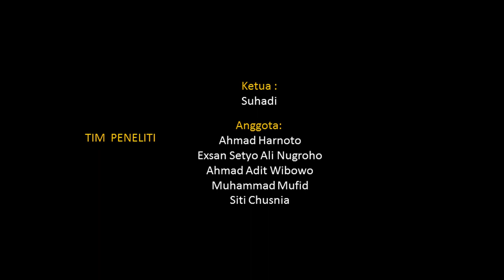Lenyapnya Desa Cermai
Sebelum tahun 1921, semua pegunungan yang ada di desa Kumbo adalah status tanah pajak.
Namun karena masyarakat takut bencana longsornya gunung sosok (sudah tujuh kali longsor),
maka semua warga menjauhi kawasan pegunungan. Pada saat itulah, stutus gunung beralih menjadi milik perhutani.

RembangTV, TV-nya Orang Rembang.